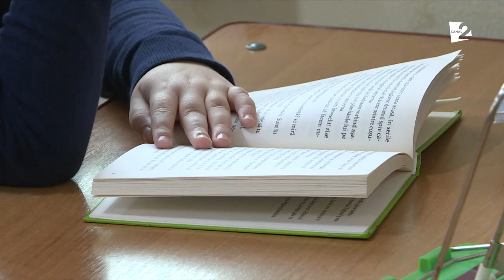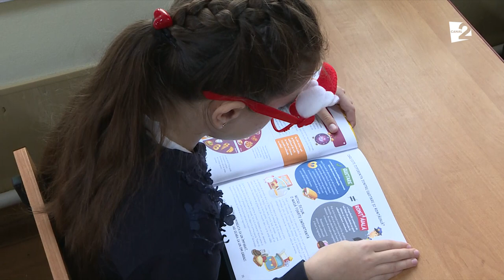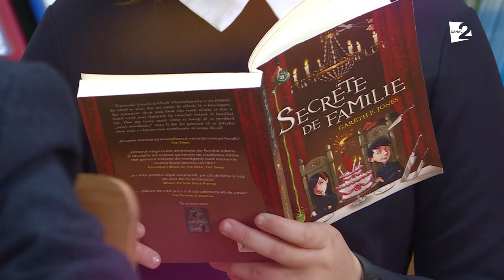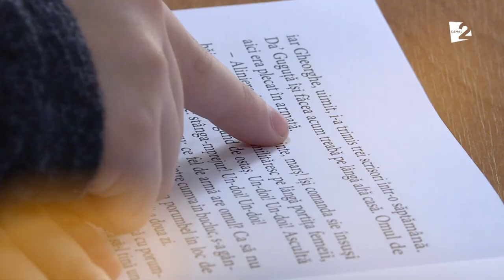LECTURA NE ESTE VIITORUL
În fiecare dimineață, elevii unui liceu din capitală lecturează câte 15 minute. Vezi și tu cine este eleva care are peste o sută de cărți citite!